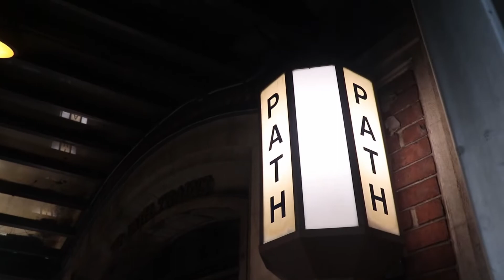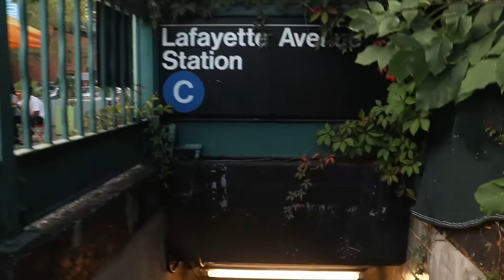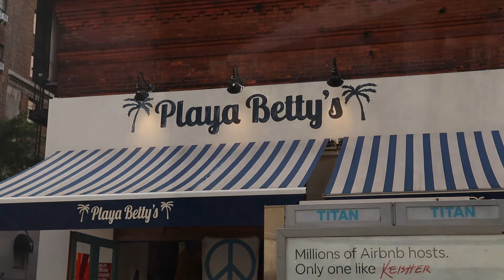Leaving NYC During the Pandemic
This vlog documents my final week in New York City after living there for 10 years. It was late September 2020, my lease was up, I had no significant work, and the pandemic was showing no sign of letting up. Bouts of depression, anxiety delayed the release of this video, but I'm working on being more vulnerable and forthcoming in the work I put out. I hope you see that reflected here. Enjoy!